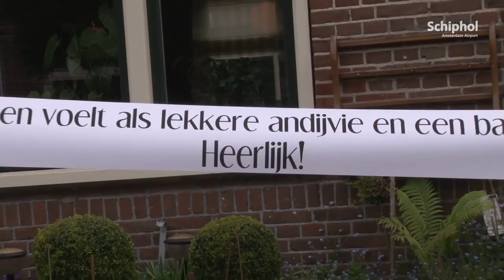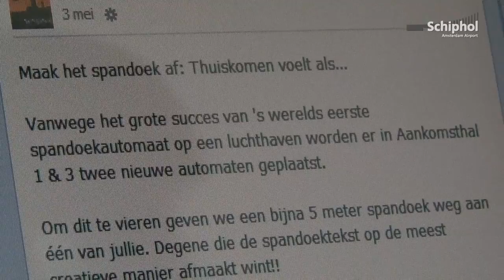Winnares prijsvraag Facebook slagzin bekend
Op de Facebook pagina van Schiphol konden bezoekers deze slagzin zo origineel mogelijk afmaken en een leuke prijs winnen. Mevrouw Ria Harskamp uit Haarlem had de leukste zin verzonnen.